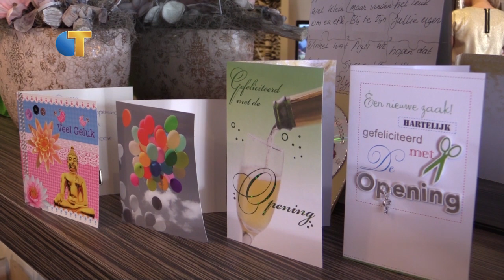Opening winkel Charlene